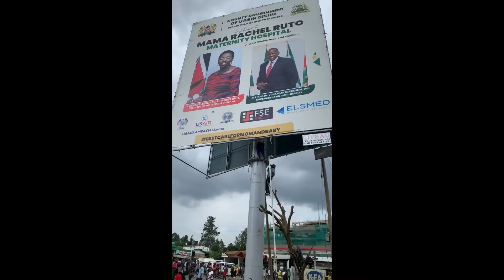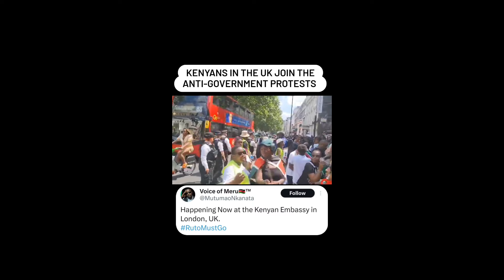Gen Z movement in Kenya that shocked the world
Thanks.